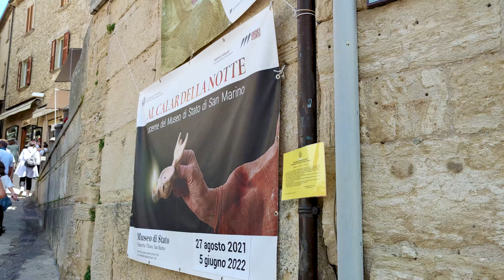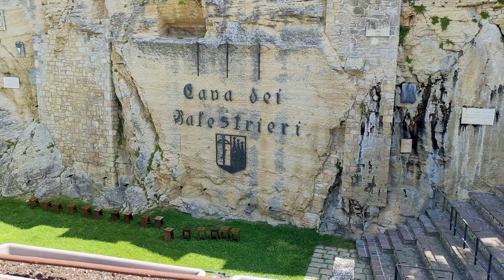EXTRAORDINARY COUNTRY - SAN MARINO. Italy - 4k Walking Tour around the City - Travel Guide.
EXTRAORDINARY COUNTRY - SAN MARINO. Italy - 4k Walking Tour around the City - Travel Guide. trends, moda

Video from: SAN MARINO, Europe
Video from region: SAN MARINO
Video date: may